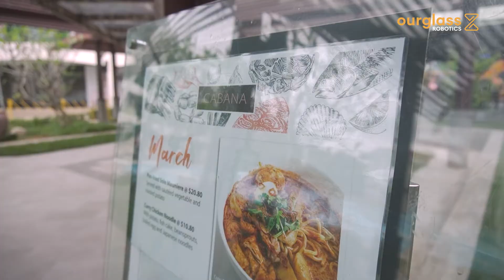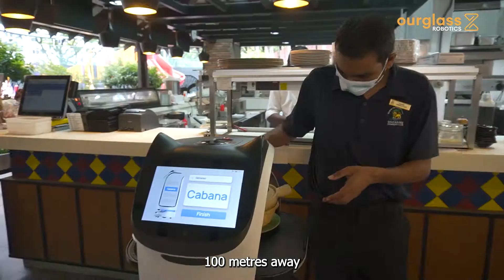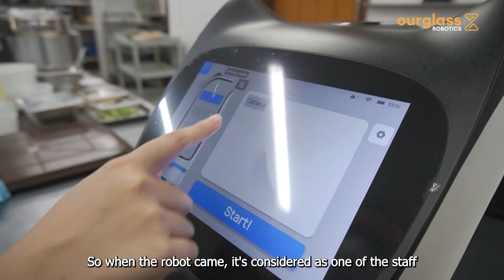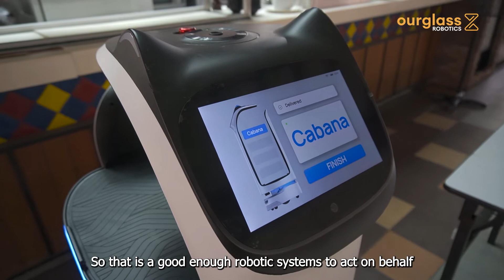Cabana introduces Waiter Robots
The Cabana is a beautiful restaurant that serves the members of The Singapore Swimming Club. They serve 2 menus, with an indoor kitchen located 100m away which could be a toll on their service staff over long working hours. Hear from stewarding manager Michael Vincent and senior supervisor Arline, as they share how the BellaBot has helped them in improving their service!